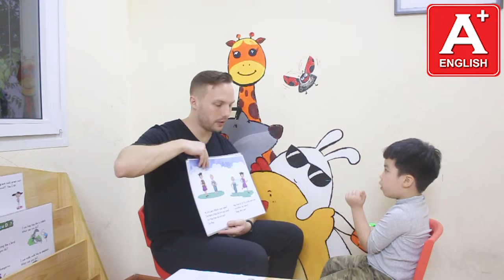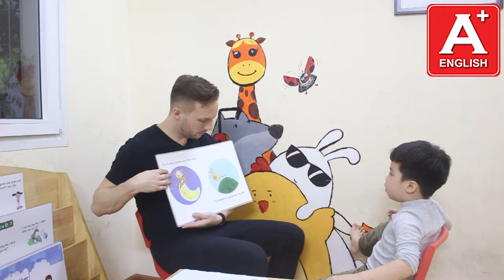Bài Test cuối khóa - Hoàng Bách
Hoang Bach spoke fairly well during the speaking test. He was able to understand most of my questions and had a clear understanding of how to answer. He worked very hard in this course and the results showed during the test. He however, needs to improve how he enunciates his words. He will need to focus on his phonics skills in order to learn how to correctly pronounce words. He struggled a little bit with his reading and I strongly suggest that he tries to read at home as often as possible. His behaviour in class varies from week to week. He generally is a very funny and happy student but there are weeks where he is rude and closed off. He should concentrate especially during reading exercises. Overall, he is a very talented student and has a good grasp of the language. With an improved focus and attention to detail he will improve dramatically. I am looking forward to seeing him progress in the coming course.